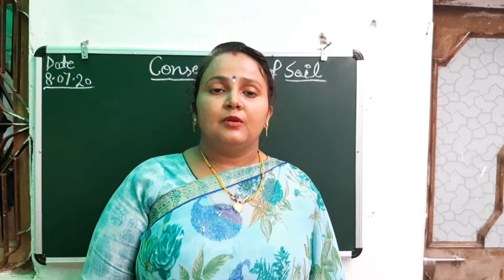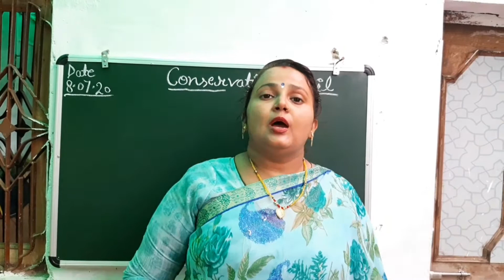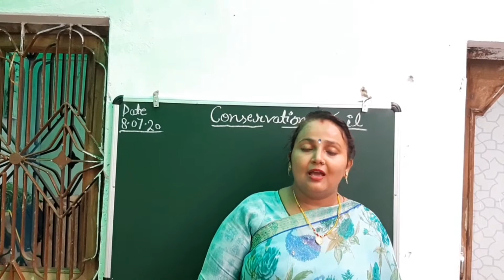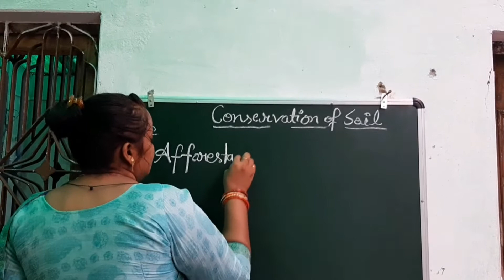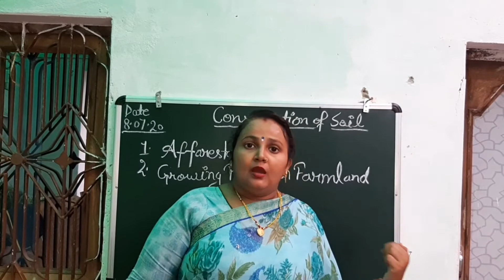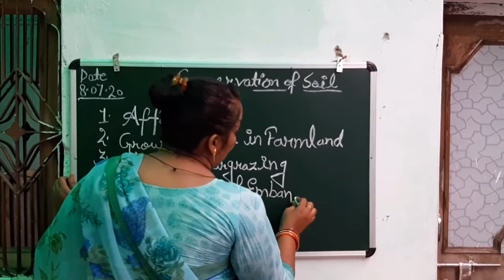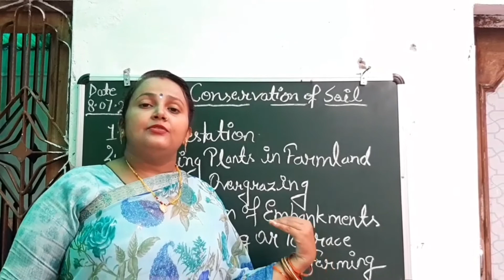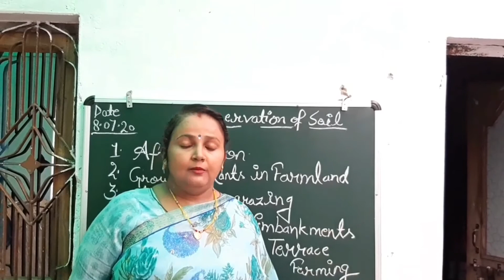Soil Erosion ( part )5Science class 5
Chapter 6 soil erosion and conservation (part 5)